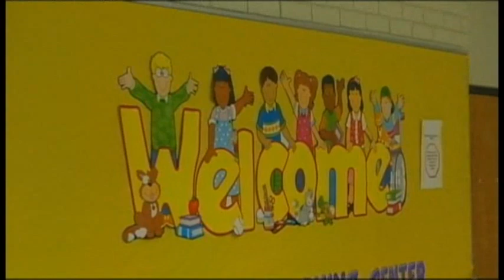Sandy Hook Students Get New School, Same Rooms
Officials in Connecticut are making extra efforts to make the new school that Sandy Hook students will attend appear as much like their old classrooms as possible. (Dec. 19)